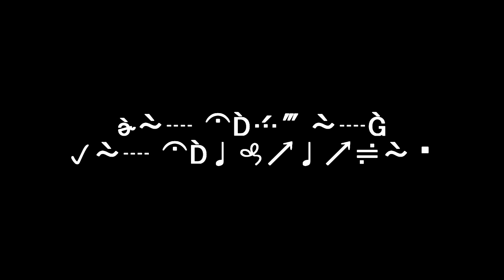Motard généreux ou pigeon?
Le gars me demande de lui donner 100€, je lui en donne 20. Honnêtement je me demande toujours si c'était une arnaque ou si il était vraiment en galère.